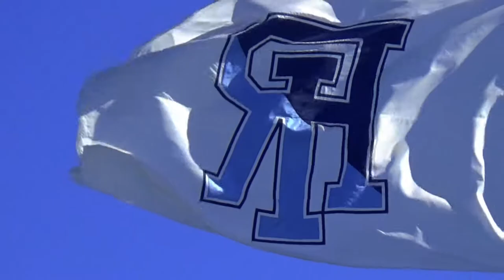2017 Season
Recap of Rhody's 2017 season!